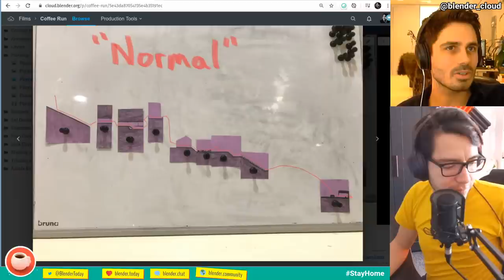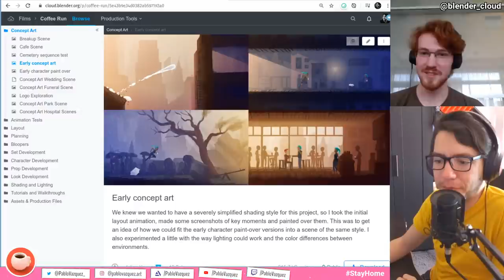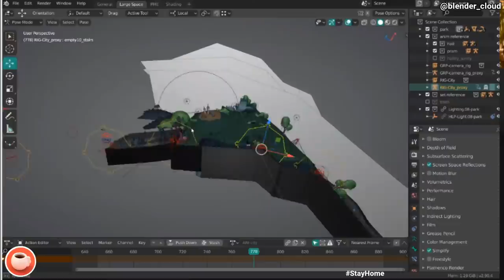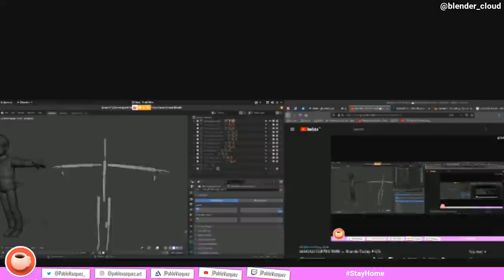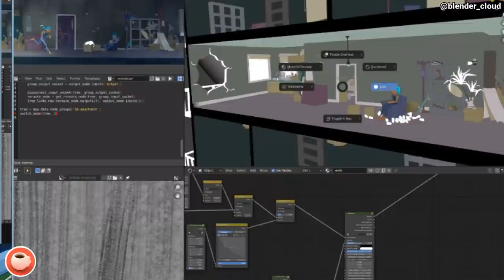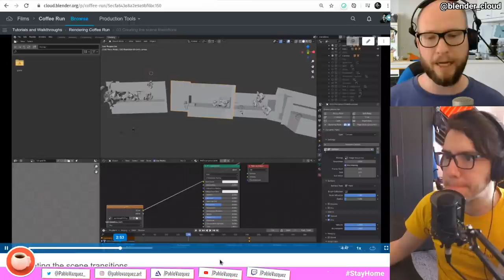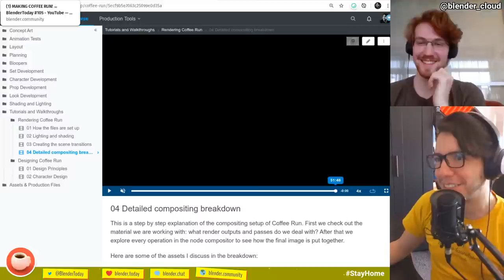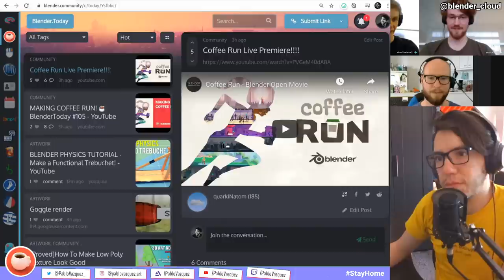MAKING COFFEE RUN! ☕ BlenderToday #105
New open movie alert! Let's talk with the makers of the latest project by Blender Animation Studio: Coffee Run.